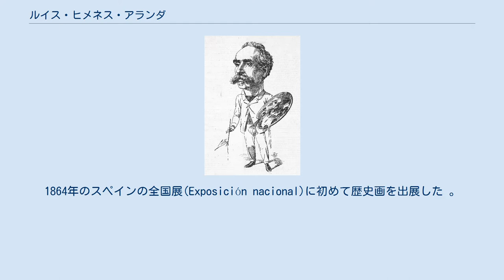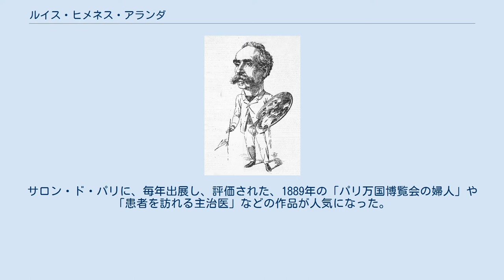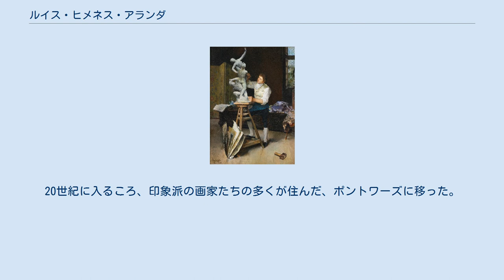ルイス・ヒメネス・アランダ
患者を訪れる主治医(1889) ルイス・ヒメネス・アランダ（Luis Jiménez y Aranda、1845年6月21日 - 1928年3月1日）はスペインの画家である。
1876年からフランスで活動した。
 セビリアで生まれた。
兄のホセ・ヒメネス・アランダ(1837年-1903年)、弟のマヌエル・ヒメネス・アランダ(1849年-1904年)も画家になった。
兄から絵を学んだ後、セビリアの王立美術学校(Real Academia de Bellas Artes de Santa Isabel de Hungría)でエドゥアルド・カノ・デ・ラ・ペーニャ(Eduardo Cano de la Peña)やアントニオ・カブラル・ベハラノ(Antonio Cabral y Bejarano)に学んだ。
セビリア時代は兄や、マヌエル・カブラル(Manuel Cabral Aguado-Bejarano)と活動した。
1864年のスペインの全国展(Exposición nacional)に初めて歴史画を出展した 。
 帰国後はパトロンのために4点の作品を描くというう約束で4年間の留学資金を得て、1868年からローマに留学した。
ローマには1876年まで滞在し、ホセ・ビジェガス・コルデロやフランシスコ・ペラルタ・デル・カンポといったアンダルシアの画家たちと共同生活を送り、マドリード出身の画家、エドゥアルド・ロサレスのスタジオで修行したとされている。
 1876年にパリに移り、スタジオを開き、1877年にはフランスの市民権を得た。
パリの画商、アドルフ・グーピル(Adolphe Goupil)と取引した。
サロン・ド・パリに、毎年出展し、評価された、1889年の「パリ万国博覧会の婦人」や「患者を訪れる主治医」などの作品が人気になった。
 スペインの雑誌「La illustración Espanola y Americana」にパリの流行に関する記事を寄稿し、スペイン全国展には出展を続けた。
1880年からパリで活動するようになったセビリア出身の画家エミリオ・サンチェス・ペリエ(Emilio Sánchez Perrier)の影響を受けて、作品を戸外で制作することも多くなった。
20世紀に入るころ、印象派の画家たちの多くが住んだ、ポントワーズに移った。